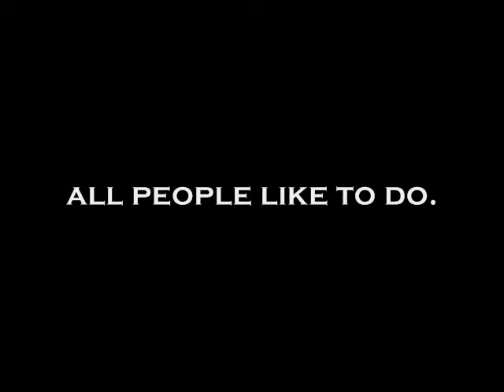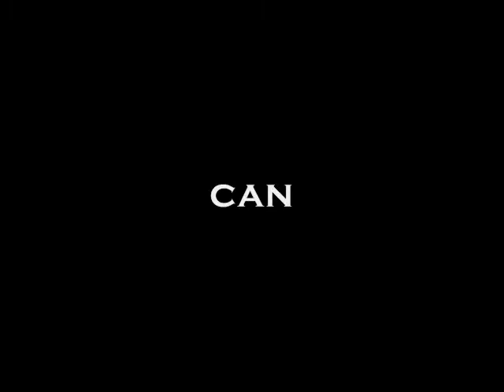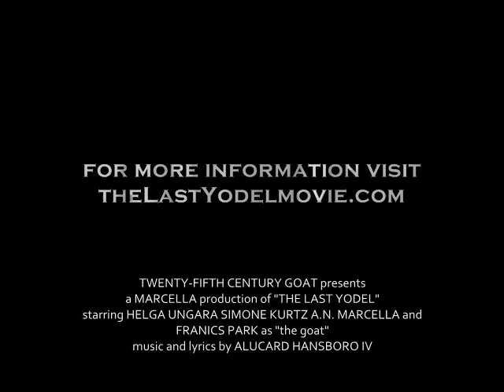The Last Yodel trailer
"The Last Yodel" coming to a theater near you...